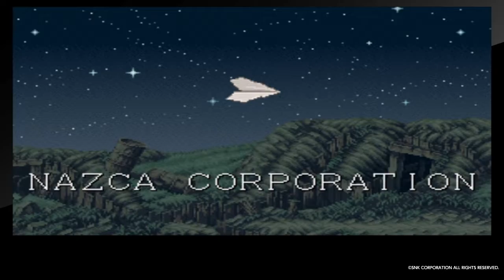Metal Slug: Special Ending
I like the other one better but this is cool. Enjoy.